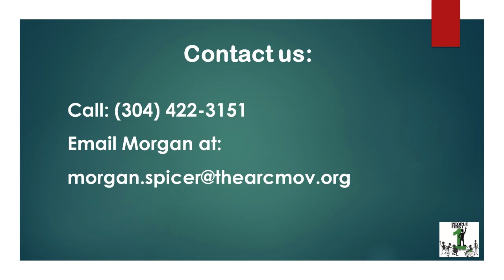Legislative Matters NOW with Morgan Spicer for May 2024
This month Morgan speaks with Trina Clark about the West Virginia Title XIX Waiver program and how vital it is to her family and others around the state. She spoke at the rally against the cuts to the waiver. This interview was conducted before the special legislative session.